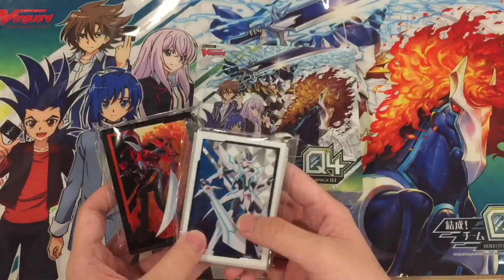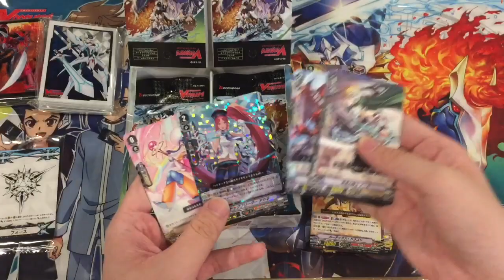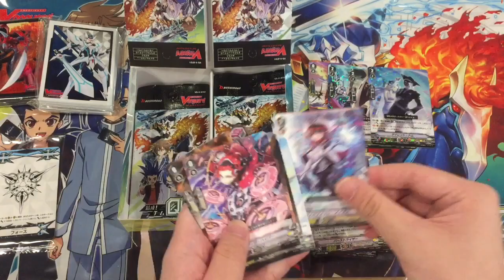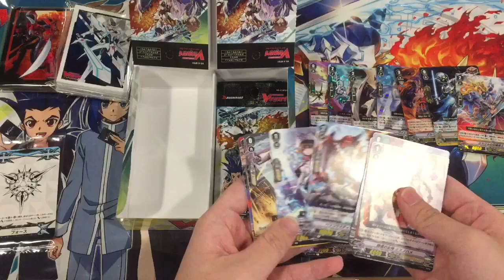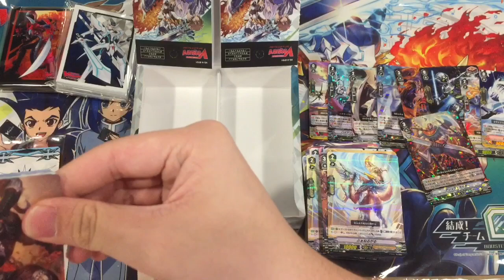[Opening] Cardfight!! Vanguard: Unite! Team Q4 (V-BT01)